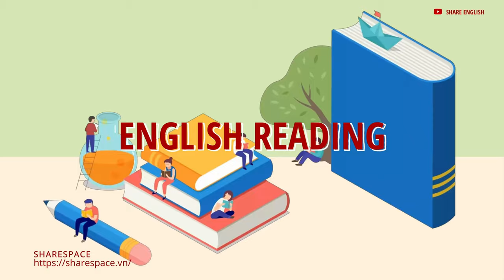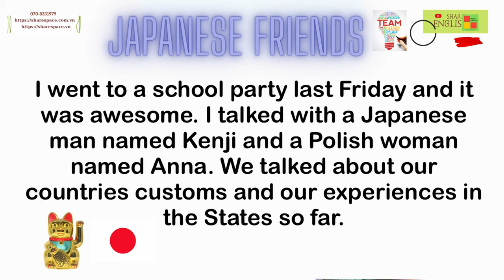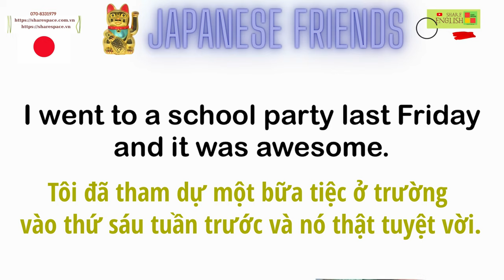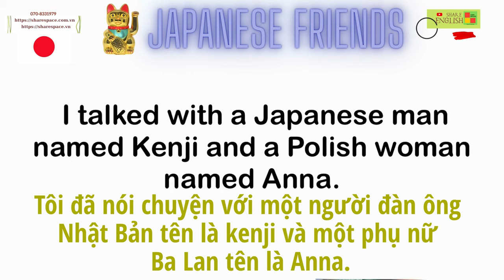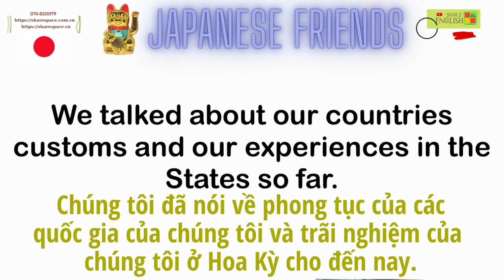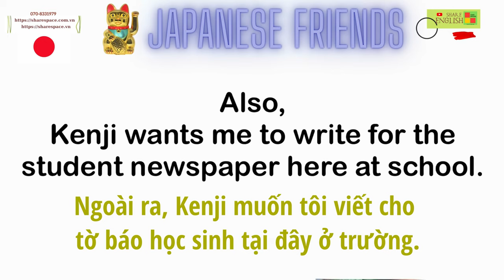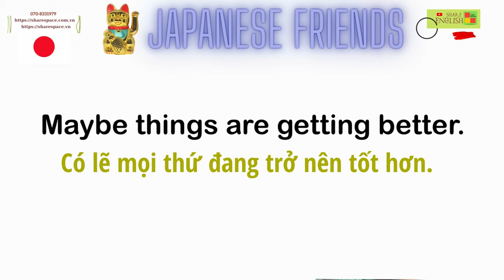Luyện đọc, cải thiện phát âm trong tiếng Anh - Japanese Friends